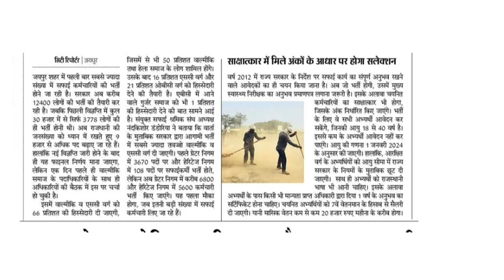नई भर्ती की विज्ञप्ति जल्द - Rajasthan New vacancy & salary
is video me Rajasthan ki new vacancy se related information Di hai